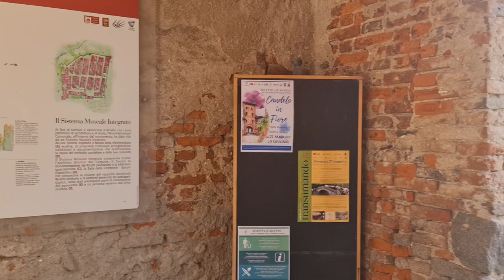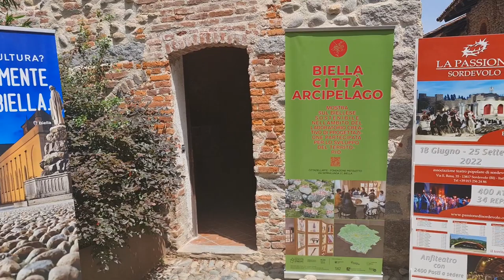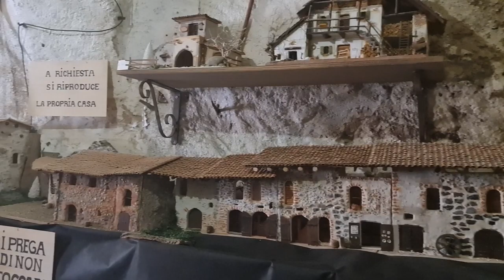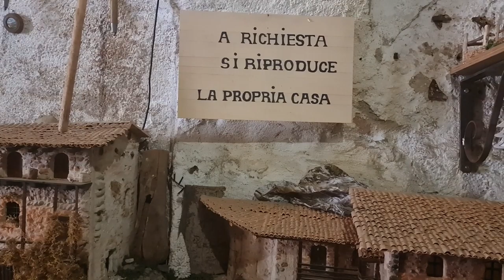2022 06 04 ore 14 01 22 Candelo 3 (Ricetto Medievale - Borgo in fiore fra i più belli d'Italia)